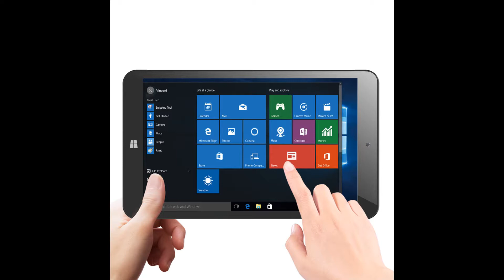Top 10 Mobile Tablets in India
Tablet is one of the popular gadgets in india, also in the world.
checkout some latest tablets on this video.